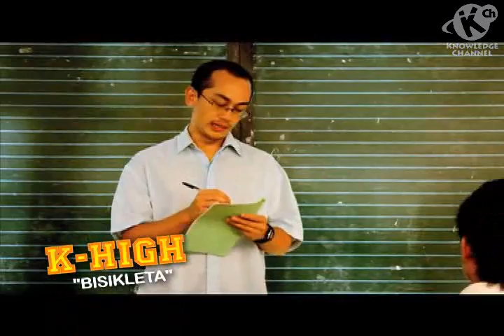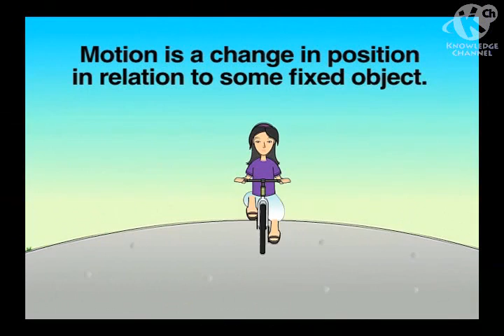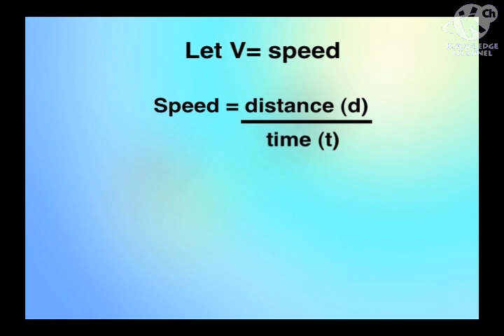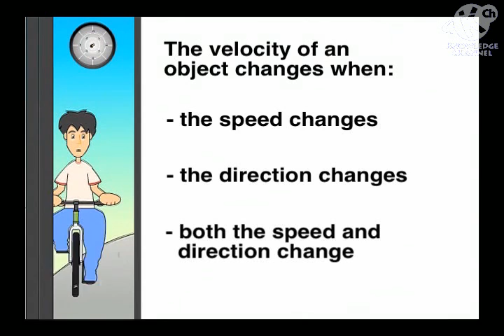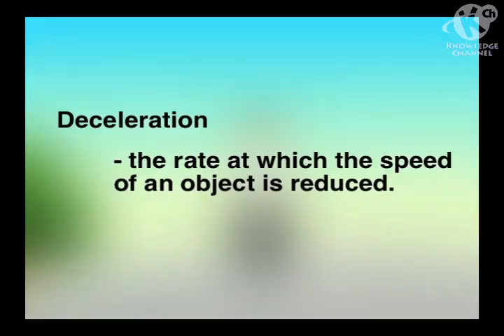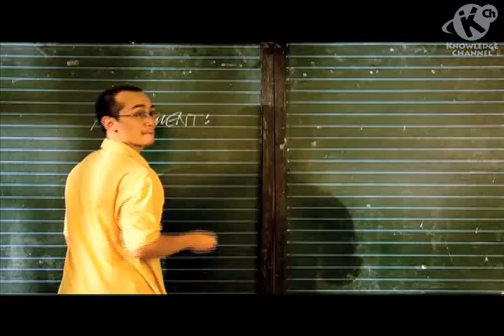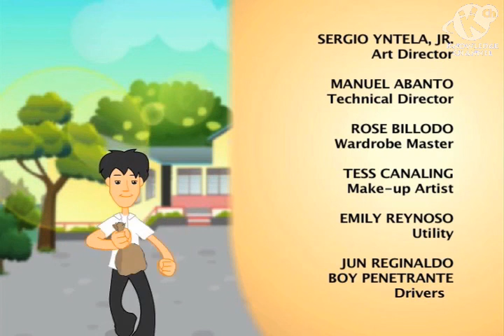Bisikleta - Science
This episode discusses the relationship of speed, velocity and acceleration. How these concepts are seen in our everyday activities is briefly explained. This episode also features how the said concepts can be used to explain the problem on drop-out rate in our schools.